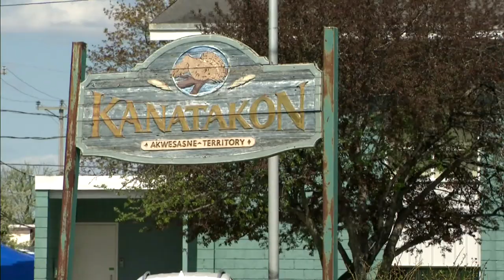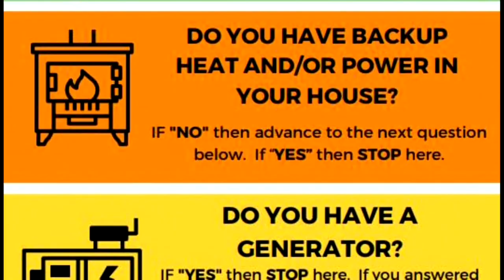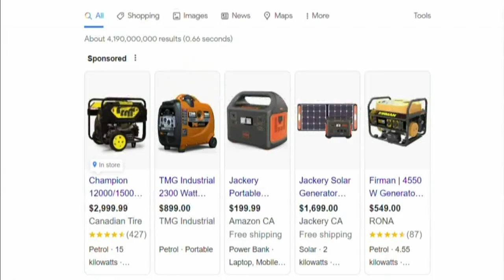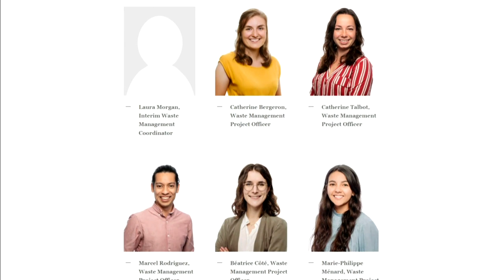APTN National News May 10, 2023 – Zach Whitecloud receives apology, First Nations land guardians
On this episode of APTN National News: First Nation NHL player Zach Whitecloud accepts ESPN SportsCenter anchor’s apology after an on-air remark mocking his name.

The largest gathering of First Nation land guardians is happening in Ottawa.